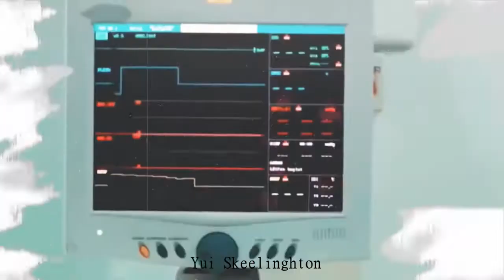Hayat & Murat // дыши 💔💔💔